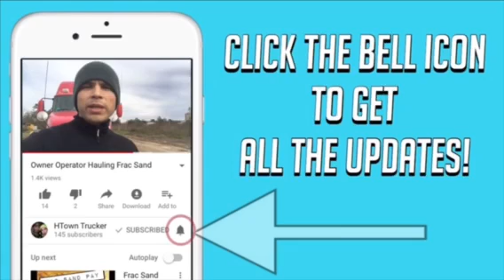What the Frac is Going ON! VLOG # 87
Owner Operator Hauling Frac Sand in TEXAS and LOUISIANA!!

Blower shops

Southwestern Pneumatic, Inc.

Hauling Frac Sand in West Texas
Hauling Frac Sand in East Texas
Hauling Frac Sand in South Texas